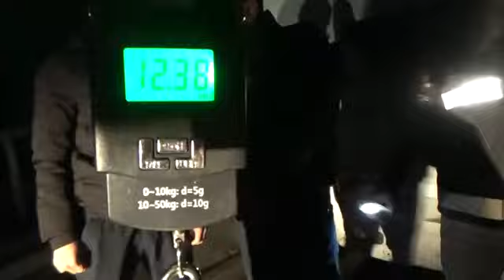Polis 67 kq narkotik maddə və onların sahiblərini ələ keçirdi